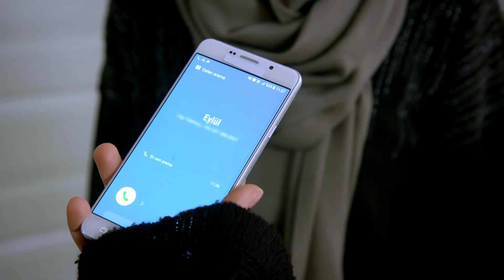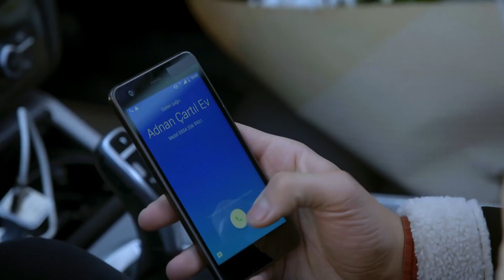Melek, Yağız ile Eylül'ü Engellemek İçin Koray'ı Aradı! | Sevdim Seni Bir Kere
Sevdim Seni Bir Kere 106. Bölüm - Melek, Yağız ile Eylül'ün kaçmasını engellemeyi başardı.

Dizinin başrollerinde;